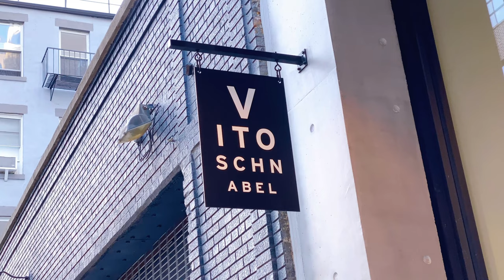Vito Schnabel Gallery: Robert Nava - Angels [4K]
Vito Schnabel Gallery: Robert Nava - Angels [4K] / NY Art Vlog

Dates: Feb. 25 – Apr. 10, 2021
Location: Vito Schnabel Gallery, 43 Clarkson St 1A, New York, NY 10014
Exhibition info: